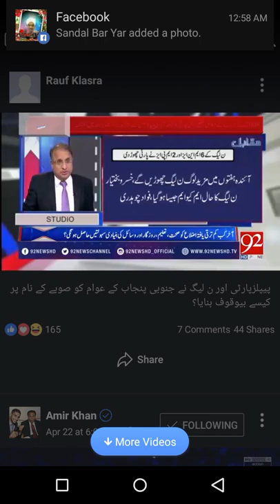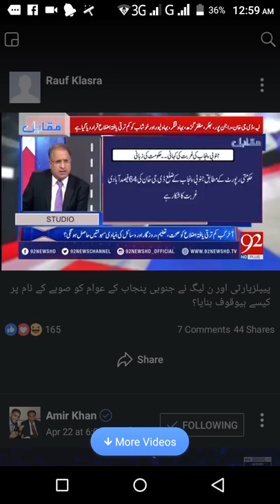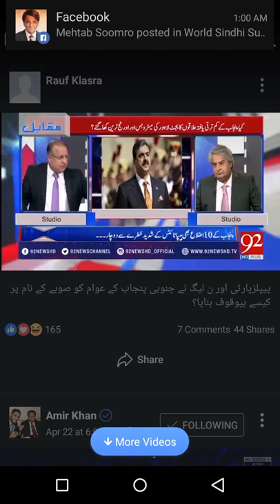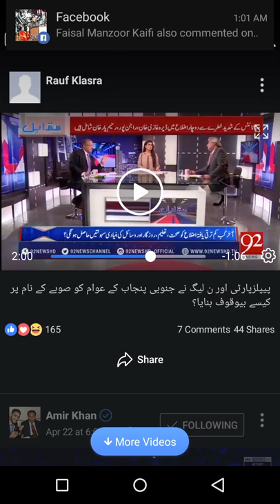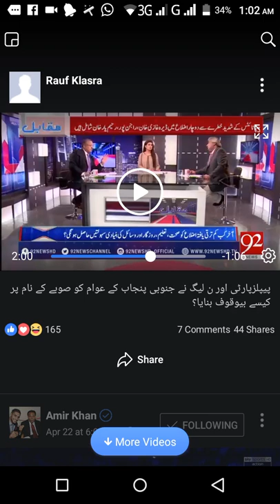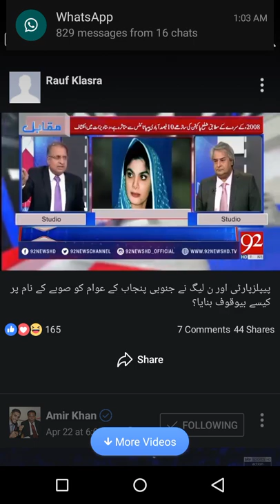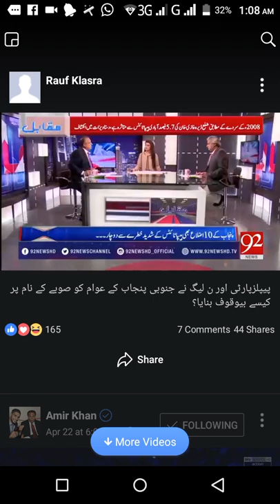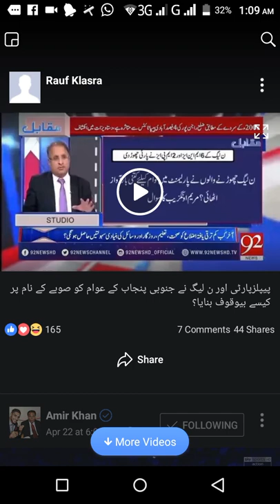Division of Punjab Punjab Pakistan Nationalists Front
Toady media

Punjab Pakistan Nationalists Front
Geo News
Haqeeqat TV
ARY Digital
T-Series Apna Punjab
Global Punjab TV
News18 Punjab/Haryana/Himachal
PTC PUNJAB
Prime Tv
Punjabi TV Canada
TAG TV
T-Series
Coke Studio